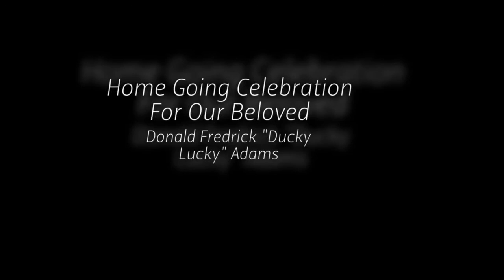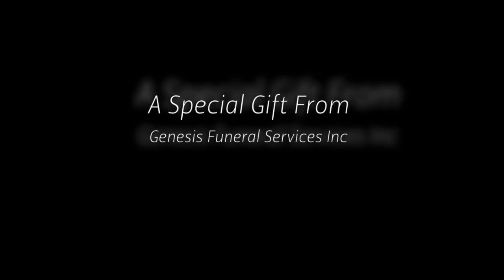Home Going Celebration For Our Beloved Donald Fredrick "Ducky Lucky" Adams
The family of Donald Fredrick "Ducky Lucky" Adams would like to express sincere appreciation for all those who were able to attend the home going. They would also like to show gratitude for those who sent their thoughts and prayers but were unable to be present by providing a visual commemorative for view now and for years to come. Please express your continued support of the family by liking their video. Produced BY Don